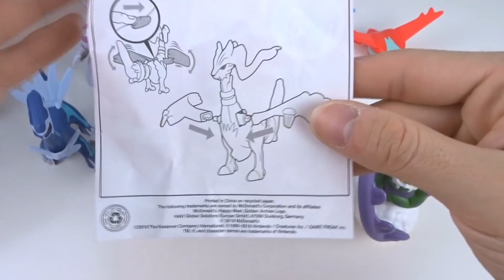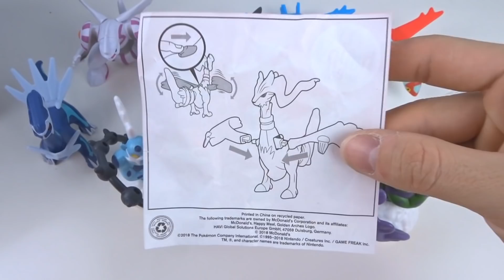ÚLTIMA PROMOCIÓN de POKÉMON | MCDONALDS 2018 🍔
¡FELIZ AÑO NUEVO! Ya hace tiempo que salió la colección, como dos meses o así pero no he tenido tiempo de subirla hasta ahora! Como ya sabéis mcdonalds de vez en cuando saca promociones de pokémon. El año pasado ya lo hicieron con figuras de alola y este año lo han echo con pokemon legendarios.

Aclarar que junto con las figuras salían unas cartas que me olvidé de sacar porqué tengo déficit xD pero ahí estan. Ya es la segunda colección que completo de mcdonalds así que queria compartirlo con todos ustedes.

Dicho todo esto, espero que hayáis pasado unas felices fiestas y que papanoeldo os haya traído muchas cosas!